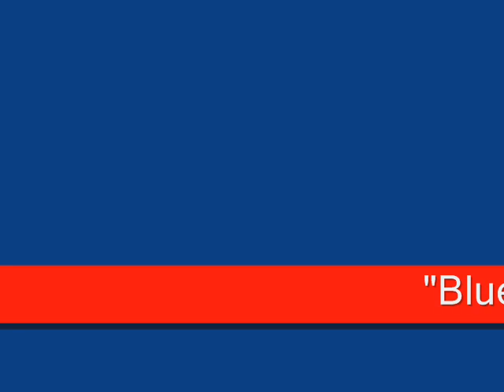Blue Minor (Piano Improvisation), Steve Elmer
Steve Elmer plays a solo piano jazz improvisation.  "Blue Minor" refers to a 12-bar blues in the key of C Minor.